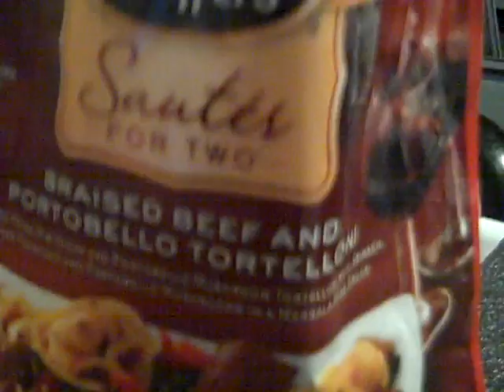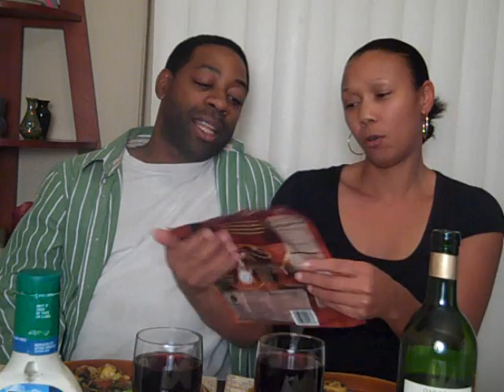Stouffer's Braised Beef and Portobello Tortelloni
The Husband and Wife review a Stouffer's Sautes for Two meal.